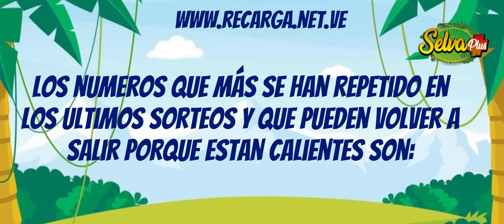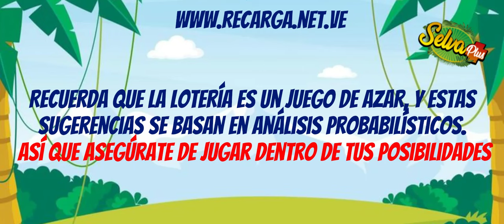Datos Selva Plus para hoy 07 Agosto 2024 ✅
** Sugerencias para sorteos Selva Plus del 07 Agosto 2024**

1. Números más frecuentes:
17 pavo
35 jirafa
13 mono
31 lapa

2. Números a considerar:
09 aguila
28 zamuro
22 camello
26 vaca
30 caiman
3. Experimenta con diferentes combinaciones:
⚠️ Recuerda:
¡Mucha suerte!